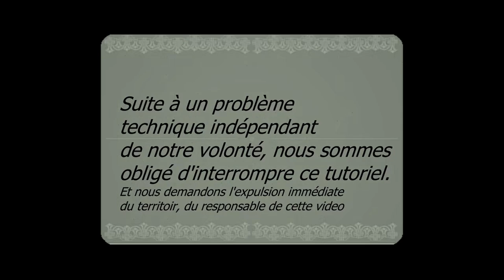Tutoriel : Comment bien nettoyer son masque anti virus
Tutoriel : Comment bien nettoyer, en machine,  son masque anti virus.